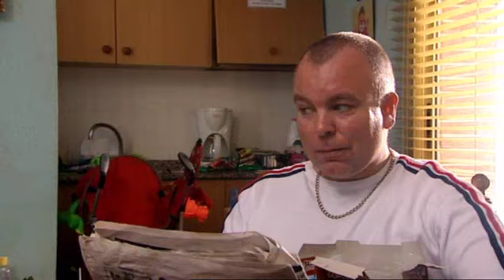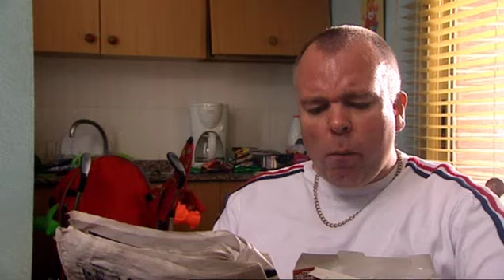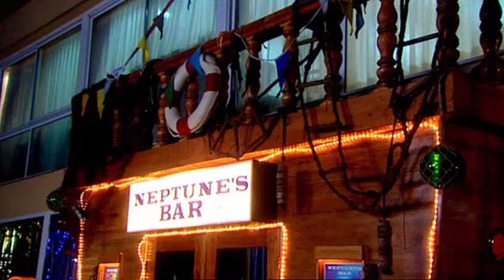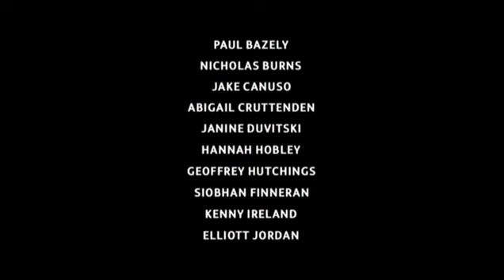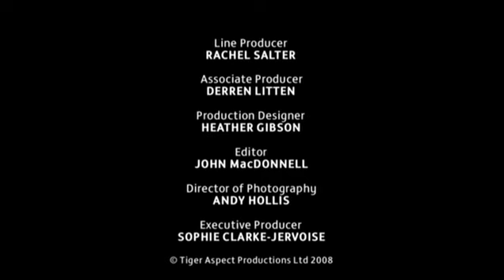BENIDORM SERIES 2 EPISODE 6